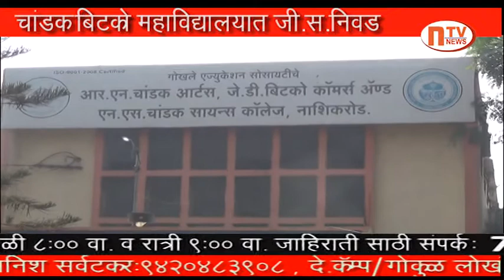चांडक बिटको महाविद्यालयात जी.एस.पदासाठी निवड संपन्न